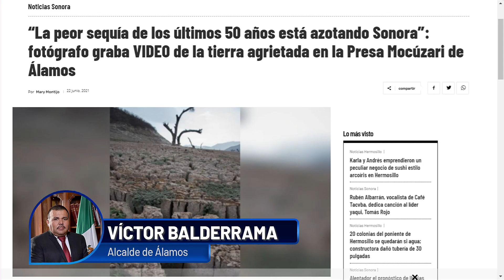Muere ganado por sequía en Álamos realizan inventario para saber cuántas cabezas se perdieron